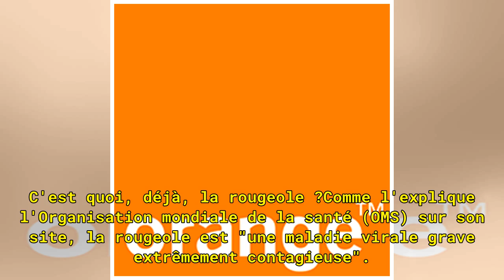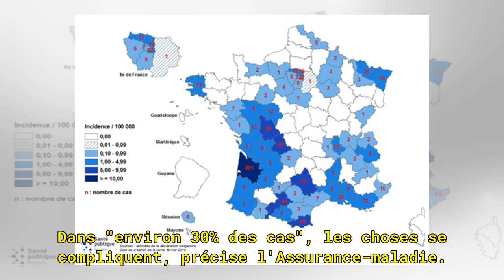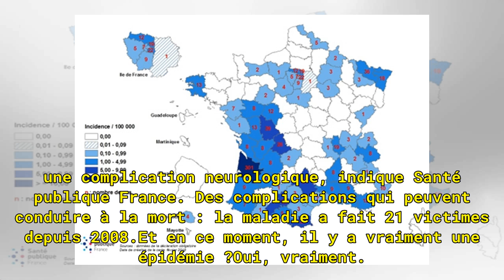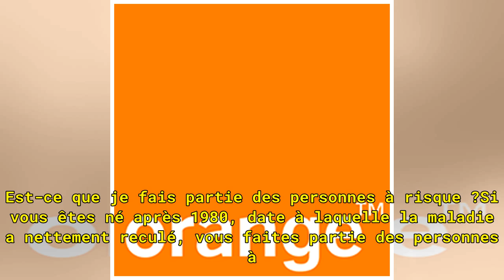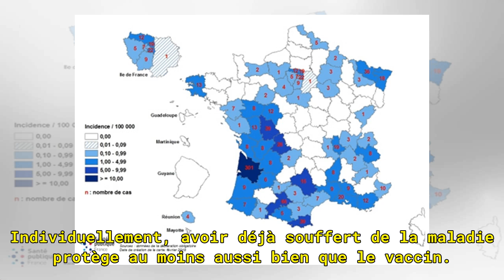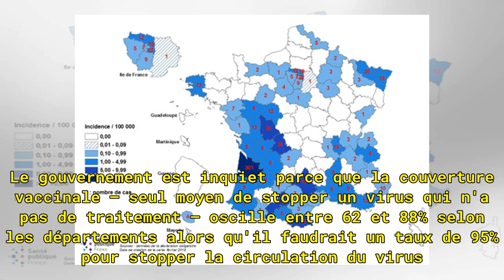L'article à lire pour comprendre l'épidémie de rougeole qui sévit en France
Une nouvelle épidémie de rougeole s'est déclarée ces dernières semaines dans l'Hexagone. Le gouvernement appelle la population à se faire vacciner. De fortes fièvres, des plaques rouges un peu partout… La rougeole a fait son retour en France depuis quelques mois. En plein débat sur la vaccination ob...